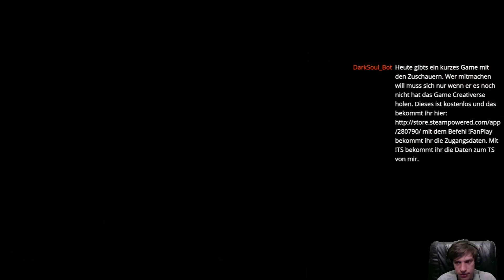Darksouls 2 Live (28.11.2015)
Beschreibung
Darksouls 2 vom Livestream vom 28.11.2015.
Darksouls 2 ist ein Horror Role Play Game das den Ruf hat sehr schwer zu sein.

Unterstütze meine Lets Play mit einem Abo oder einem netten Kommentar. Jeder Youtuber freut sich darüber wenn Leute seine Werke auch mögen und das zeigen.